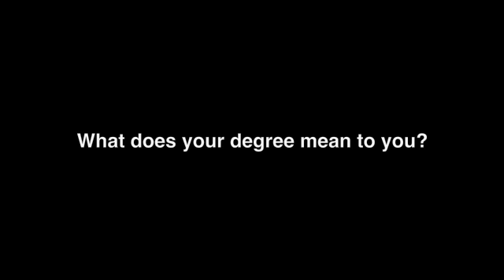Ivory Tower Blues - Why did you come to university?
The Charlatan's Jennifer Pagliaro speaks with students about why they came to university.